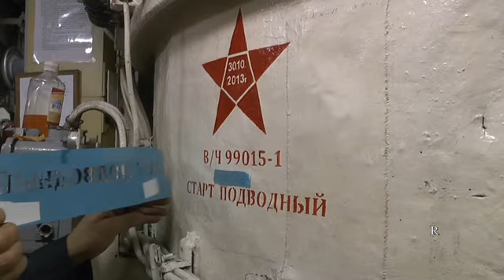Камчатка Рыбачий. 25-ая дивизия пл. Видеоклип на песню С.Трофимова - "Подлодка".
Камчатка Рыбачий. 25-ая дивизия пл. Видеоклип на песню Сергея Трофимова - "Подлодка".
Выход подводной лодки К-433 на ракетную стрельбу в 2013 году.  Командир подводной лодки Бадртдинов Рамиль Наильевич.